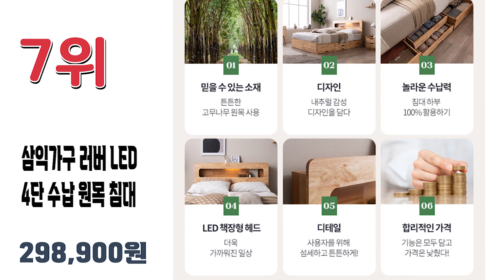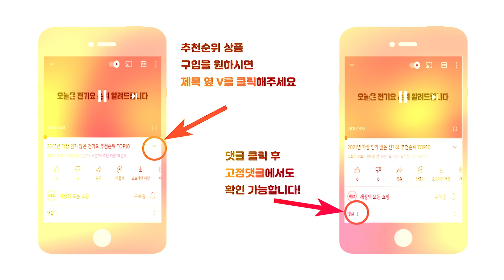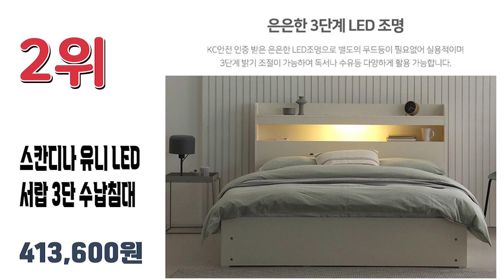2022년 하반기 불티나게 팔린 서랍형침대 추천순위 TOP10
2022년 가장 인기 많은 서랍형침대 추천순위 TOP10입니다.

🔥서랍형침대  TOP10🔥

10위 베드리움 빅업 빅도어 수납침대 + 매트리스 방문설치
527,450원

9위 동서가구 오즈 3서랍 무헤드 수납 침대 프레임 방문설치
153,330원

8위 에몬스홈 베스터 서랍형 침대 + 스프링매트리스 방문설치
414,900원

7위 삼익가구 러버 LED 4단 수납 원목 침대(YS 파워 본넬스프링 매트리스-슈퍼싱글)
298,900원

6위 보니애가구 헤일리 조명 LED 수납 침대 + 베드 테이블 + 고급 벨로아 파워매트리스 방문설치
382,900원

5위 슬립스토아 홀리 LED 수납침대 + 매트리스 방문설치
392,900원

4위 라자가구 카인 LED 리노 서랍 침대 + 매트리스 방문설치
400,000원

3위 동서가구 미휴 수납헤드 깊은서랍 슈퍼싱글 SS 침대+양면 매트리스 DF635991
251,500원

2위 스칸디나 유니 LED 서랍 3단 수납침대 + 본넬 매트리스 방문설치
413,600원

1위 삼익가구 브린디 LED 빅서랍 4단 수납침대 + 매트리스 방문설치
499,000원